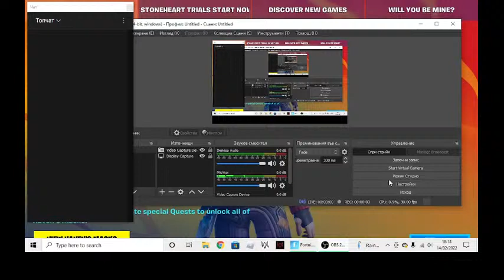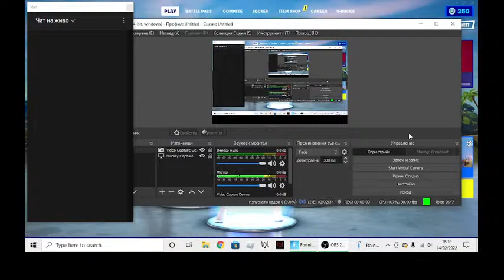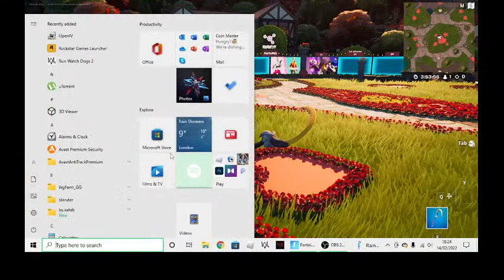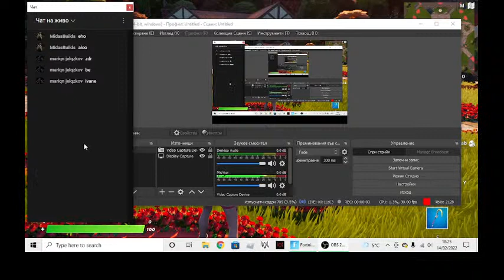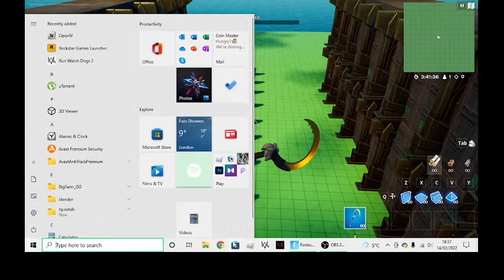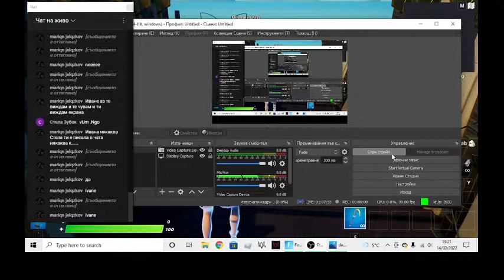Building Hawk Moths Lair in Fortnite Creative - PART 1